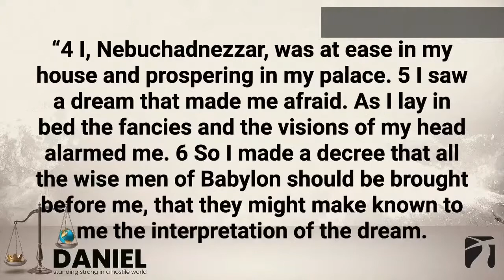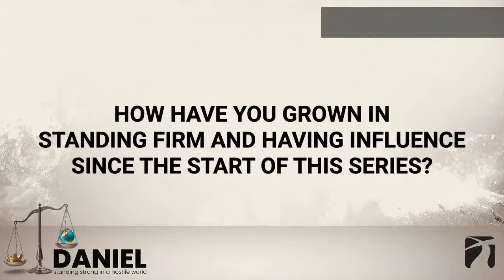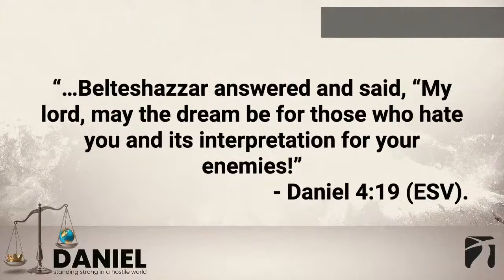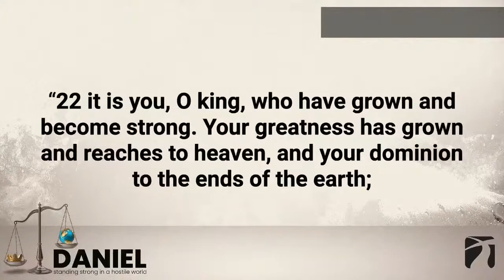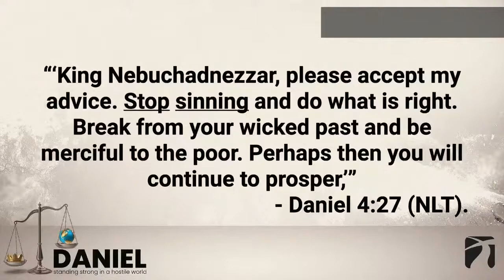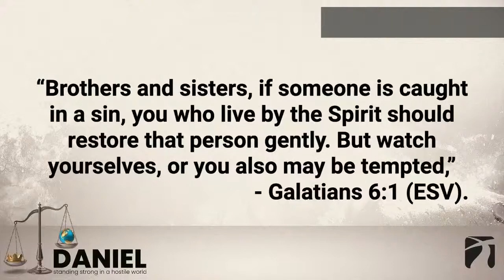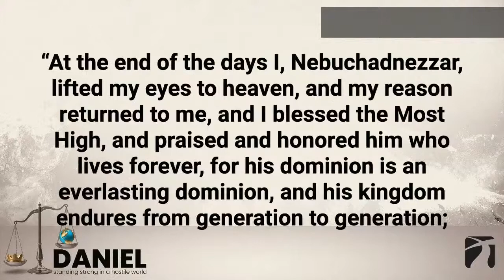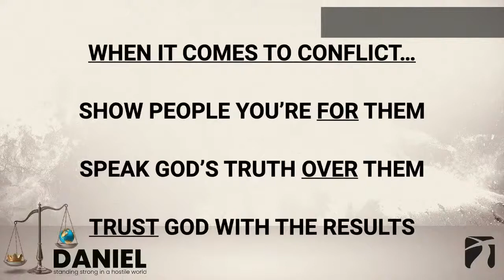Daniel: Standing Strong In A Hostile World l Week 4 l Jacob Dickerson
As followers of Jesus, there's a regular tension we face in our lives: How do you stand firm in your faith without compromising or losing influence?

In this series, we'll seek to answer that question by studying the life of Daniel. Daniel lived in one of the most anti-God countries to ever exist, and throughout his life, he didn't just SURVIVE in a hostile culture, he INFLUENCED a hostile culture, and we'll learn how to do the same as we seek to fulfill our vision of leading people into a growing relationship with Jesus.